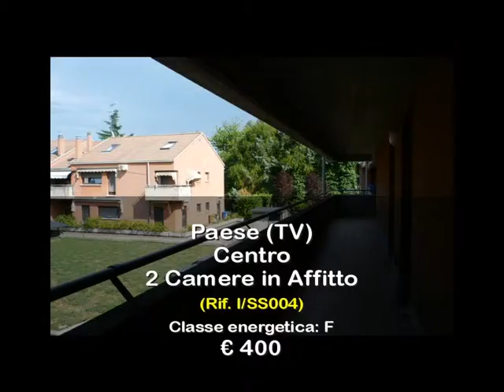Appartamento arredato 2 Camere in Affitto a Paese (TV)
APPARTAMENTO DISPOSTO SU 2 LIVELLI CON 2 CAMERE, in affitto, completamente arredato,  al primo e ultimo piano, senza ascensore, in residence con giardino condominiale.
L'unità immobiliare è così composta: angolo cottura e soggiorno, terrazza abitabile, camera media, bagno con vasca, scala a chiocciola e sopra ampia mansarda con letto matrimoniale, due armadi e due velux. Garage. Risc. Aut. Libero.
Euro 400 + 30/40 spese cond. Cedolare secca.
Per informazioni e visita immobile tel. 0422/1741078 -- Rif. I/SS004